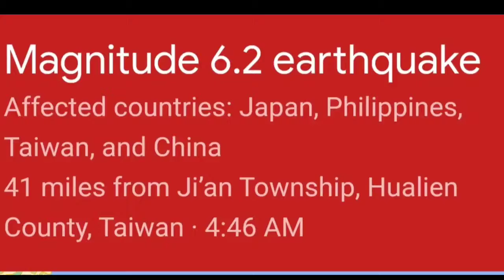台湾東部6级震，1/3/2022 4:48pm